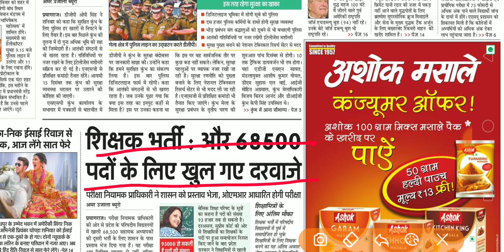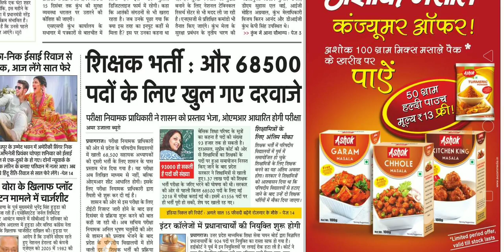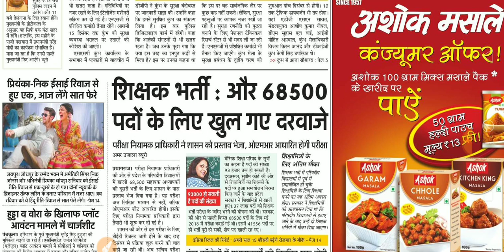68500 पदों के लिए खुल गए रास्ते / पद बड़ा कर हो सकते हैं 93 हजार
68500_latest_news